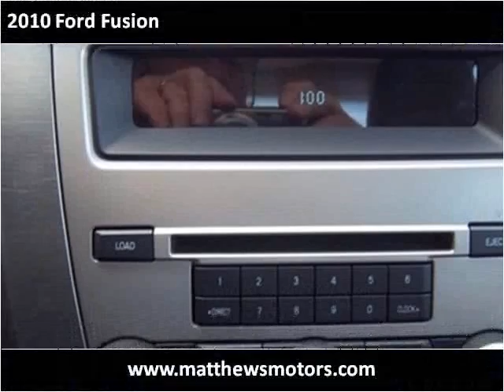2010 Ford Fusion available from Matthew's Motors Inc.